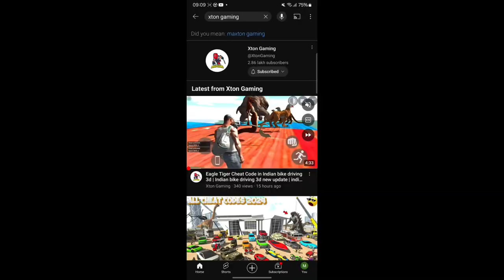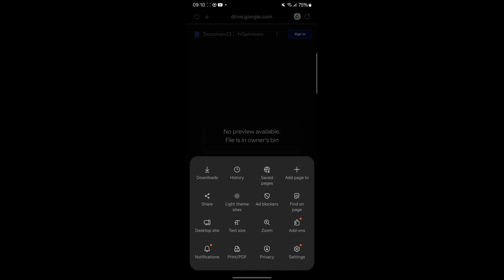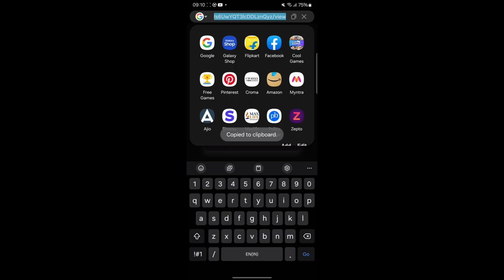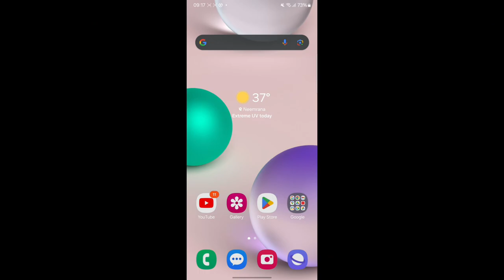All new links 🤑 Indian bike driving 3d | lion 🦁 cheat code | Indian bike driving 3d new update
New Eagle Tiger Cheat Code in Indian bike driving 3d | Indian bike driving 3d new update

indian bike driving 3d eagle monster ka cheat code,
indian bike driving 3d lamborgini terzo cheat code,
indian bike driving 3d monster cheat code,
indian bike driving 3d auto cheat code,
indian bike driving 3d ambulance cheat code,
ag fun gaming indian bike driving 3d,
as crafts and fun indian bike driving 3d,
all code in indian bike driving 3d,
aeroplane cheat code in indian bike driving 3d,
all car cheat code in indian bike driving 3d,
auto cheat code in indian bike driving 3d,
all cheat codes of indian bike driving 3d 2024,
ambulance cheat code in indian bike driving 3d,
indian bike driving 3d bangla,
indian bike driving 3d bike cheat code,
indian bike driving 3d bugatti cheat code,
indian bike driving 3d bike code,
indian bike driving 3d boat code,
indian bike driving 3d big dinosaur cheat code,
eagle monster link, eagle monster cheat code, snake monster link, snake monster cheat code, snake monster cheat code indian bike driving 3d,
snake ka cheat code, snake monster ka cheat code, eagle monster ka cheat code, eagle monster ka link, eagle monster link problem, snake monster link problem,